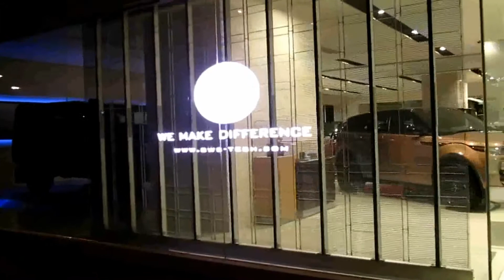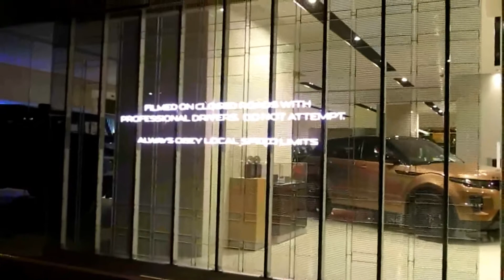FLV2Dealer RangeRover Jaquar ATLed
New innovative product from amadea technologies.